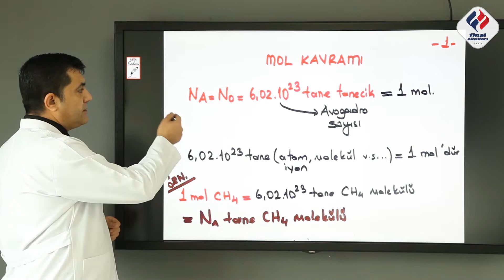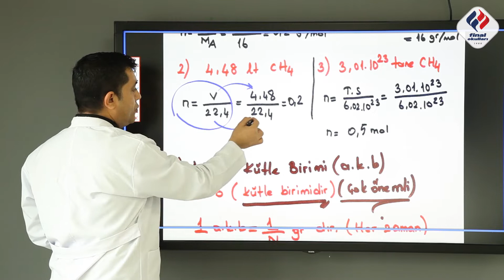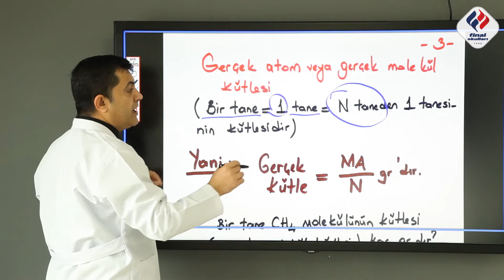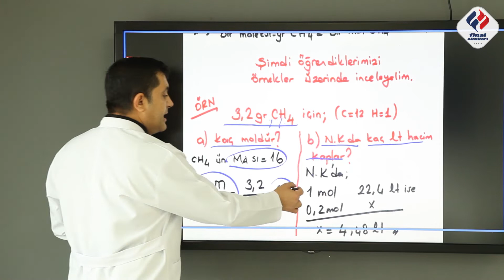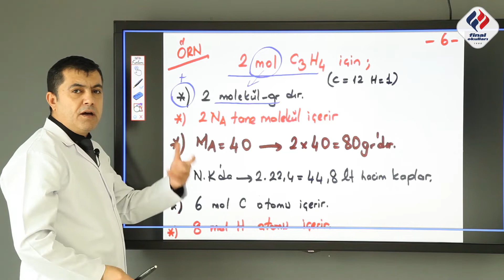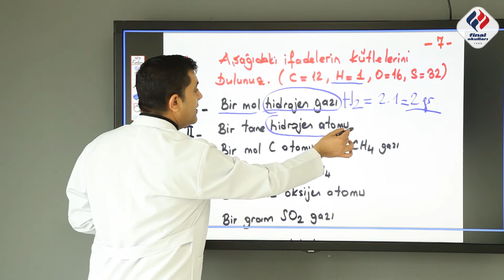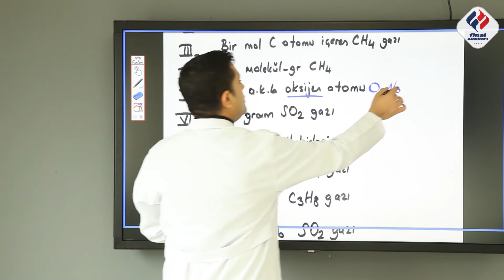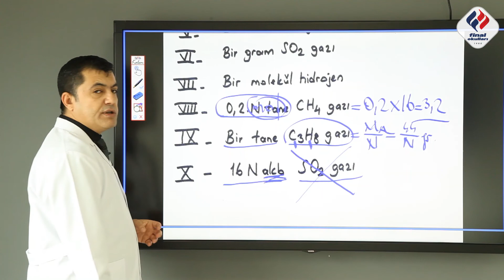YKS KİMYA MOL KAVRAMI